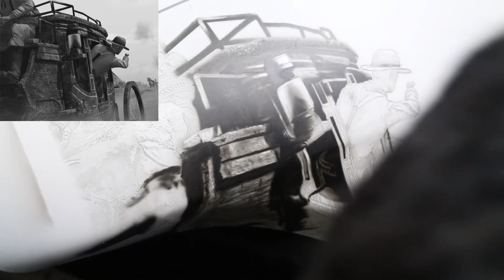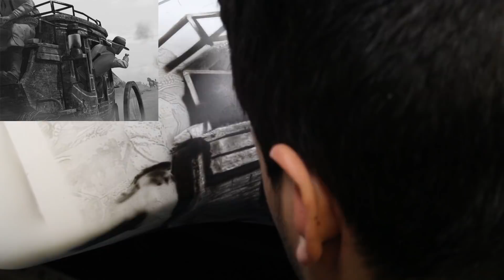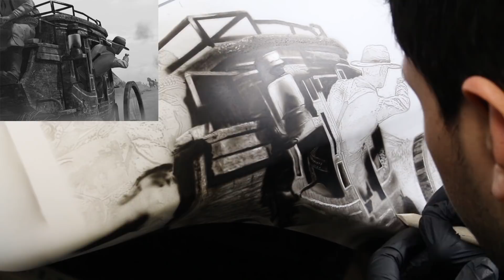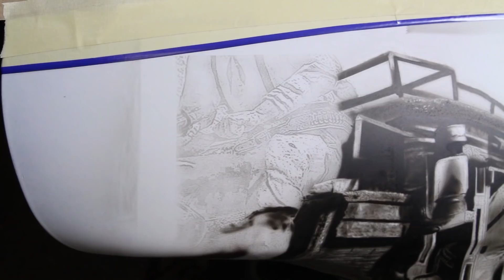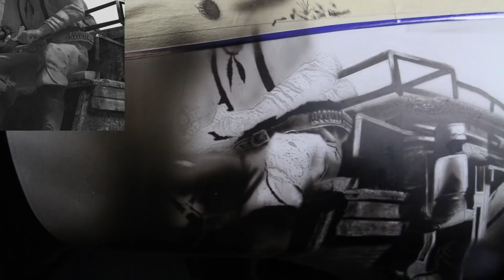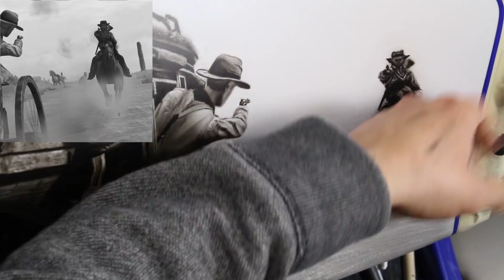Airbrushing with HD Stencils on a Harley Davidson Fairing - professional airbrushing tutorial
In this video, I used a size 4 custom HD Stencil to trace the subject onto the side of the Harley Davidson fairing.

By using a stencil to transfer the image onto the panel I was able to get right to airbrushing - skipping hours worth of mapping out by making hand-cut stencils or drawing the outline with graphite paper.
This motorcycle fairing will have another airbrush mural on the other side and any technique or product that helps me save time - I will go ahead and use it!
The actual time for airbrushing was ~10 hours but there is a lot left to do on it.

To prepare the surface so that I was able to use paint removal techniques...
     * I sanded the fairing
     * Painted the areas with Wicked Opaque white ( with a small
     amount of orange)
     * Then finally, I clear coated the panel with SSR matte.
The advantage of using the SSR clear is that is very resistant to scratches ( you won't cut through it) and you can really "beat " it because is so durable.

Those steps are not always necessary for airbrushing but I did it that way because the artwork that I had to do was very detailed and had a lot of texture.

The airbrush artwork is based on old west scenes and bandits from the awesome game of Red Dead Redemption 1 and 2!  Basically, an outlaw themed bike.

The tools used are

Iwata airbrushes
Iwata airbrush compressor
createx colors - wicked line and illustration colors.
Electric eraser
Wood dowel
regular eraser
Faber Castell sanded eraser